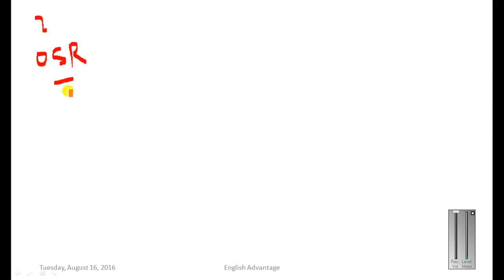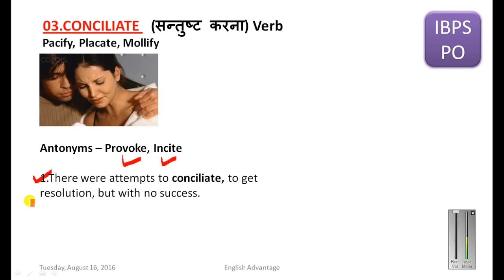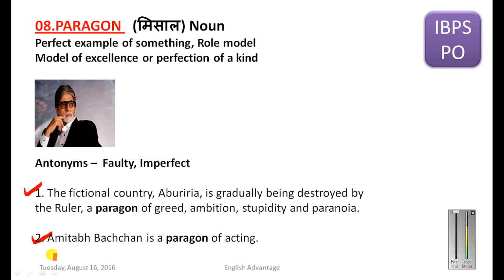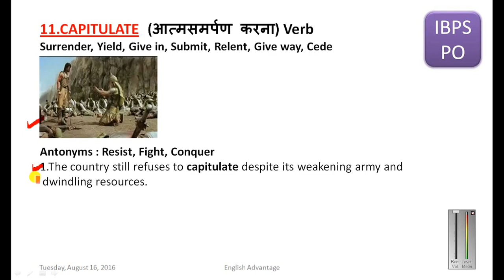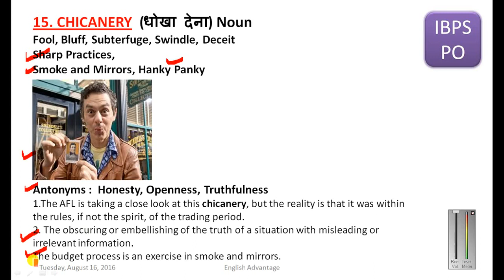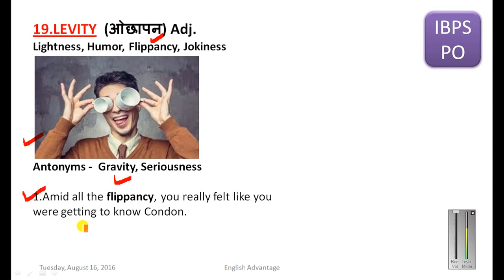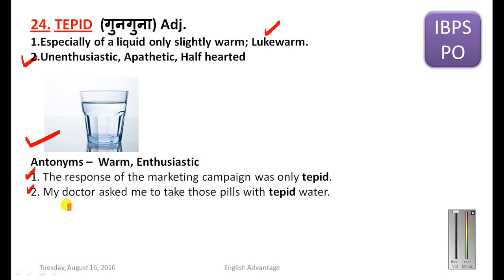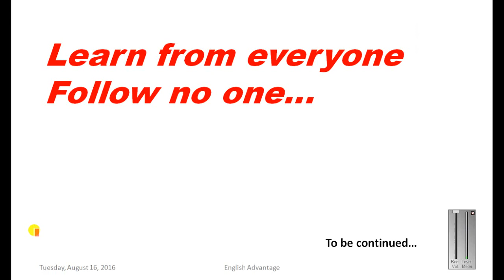High Frequency Vocabulary Words for Sure Success in Any Exam 2022 | Fully Explained Part 11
Hi Friends,

Join the Best & Proven Online Paid Classes for Bank PO, RRB, SBI PO,  IBPS PO & SSC
for Sure Selection | Validity – 1 Year | Call – 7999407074, 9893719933